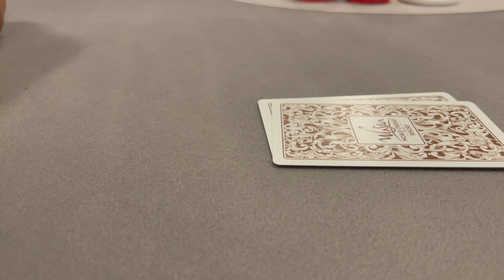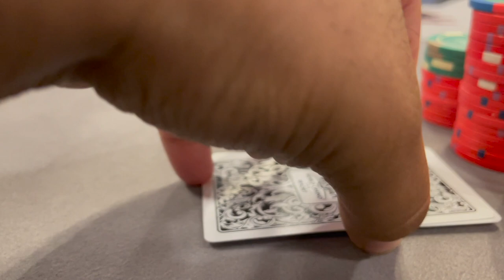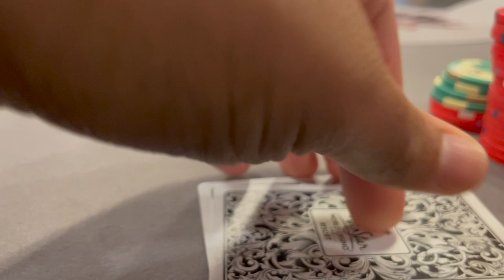Where It All Started | Bearded Poker | Vlog #13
Welcome back my Bearded Poker Peeps! In this Vlog we pay a visit to our old stomping arounds where we visited our very first Casino. Winstar World Casino and Resort. Hope you guys enjoy!